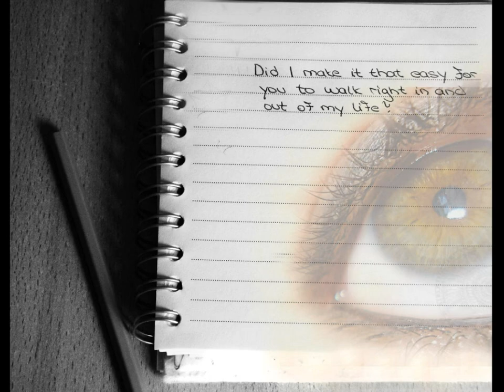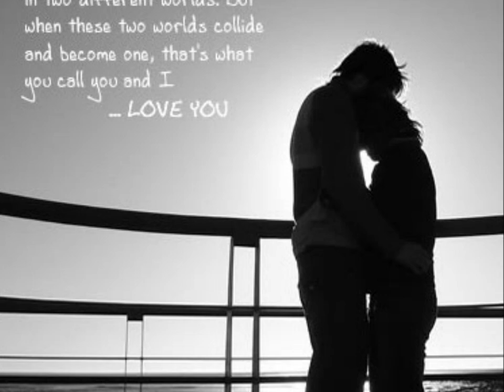Be On Your Way ~ Dan Fogelberg [ CC ]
Be On Your Way - Dan Fogelberg
"Be On Your Way" from the "Home Free" album (released 1972). One of Dan Fogelberg's best album.  Every song on this album is great. Listen to the sheer beauty of "Be on Your Way", the sadness over the loss of love has never sounded as haunting as it does in "Be On Your Way". This record is Dan's milestone, a masterpiece. Special thanks Dan for this romantic love song and to many artists for their professional photographs and artworks. Thank you all Danfans for your falling in love with Dan's music...Enjoy!

Be On Your Way (Lyrics)

Be on your way
Don't try to say that you love me still
If we couldn't find the right dream by now then we never will
We paid our dues at the door and never once saw the stage
We wrote our share of love's lore and never quite filled the page
So be on your way

Maybe someday we will meet again
Try not to cry...tears make me think how it might have been
We loved as strong as we could but love only got in our way
We took our time to be free
There's nothing much more to say but be on your way